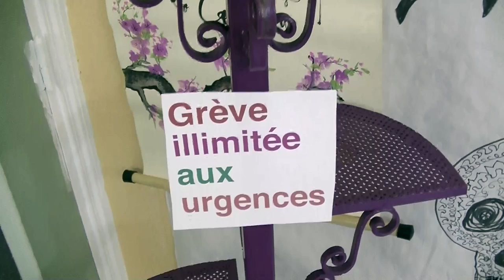Docteur Api Ness. Grève illimtée aux urgences.